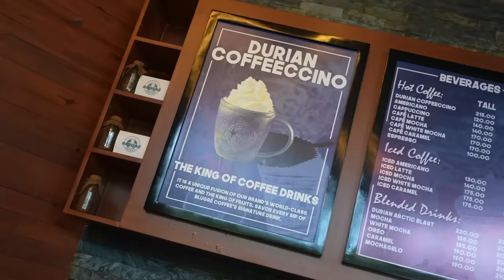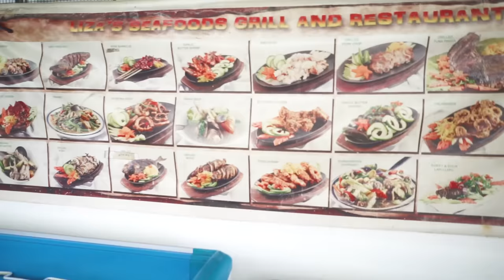The Ultimate Davao Food Tour (Top 10 Local Spots)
The Ultimate Davao Food Trip with Bogart and Zoe. Vlog 163

Follow Bogart Youtube channel at @PAPERBUGTV